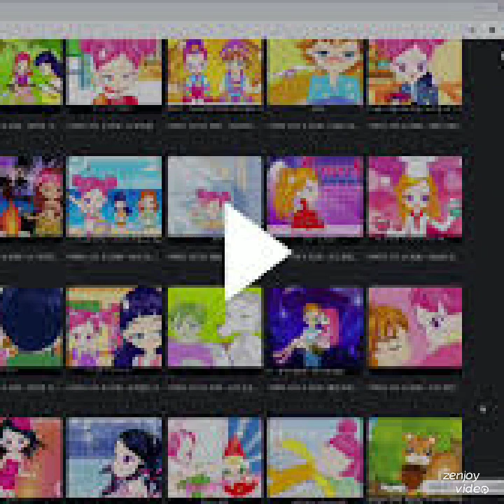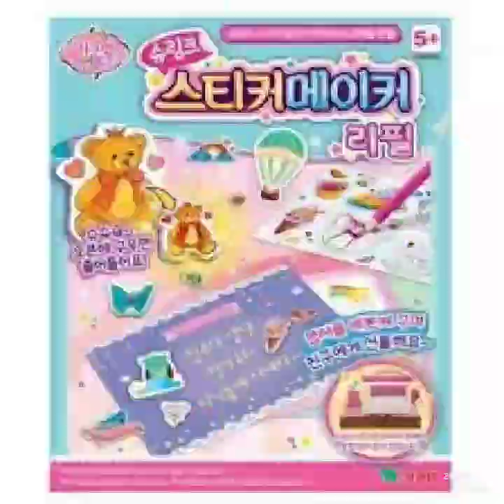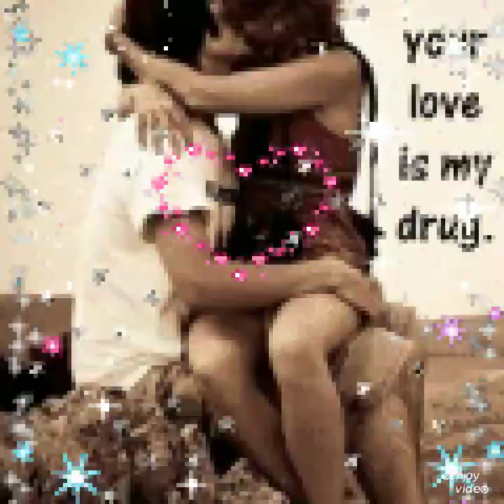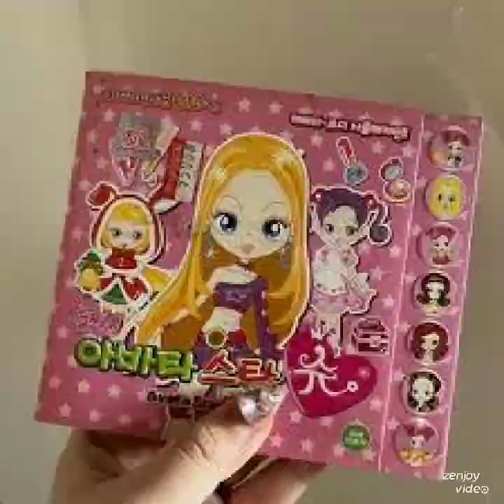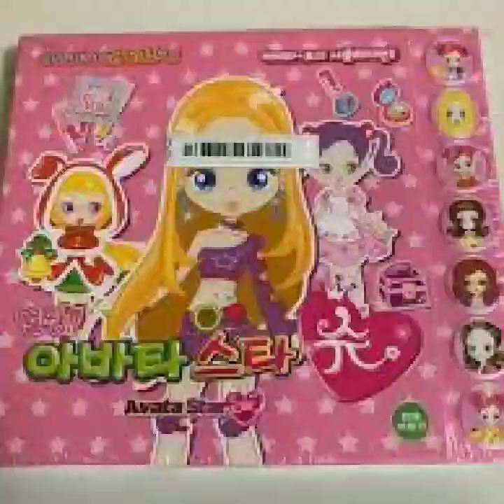Avata Star Sue In Her Best Beauty Star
Unbelievable Donatella